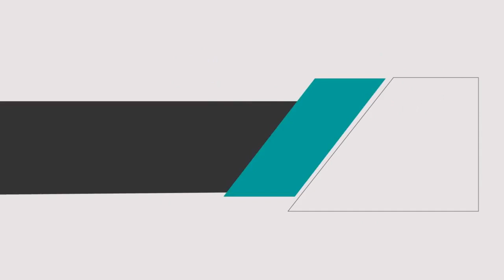Andrés Cano, de ERR3 Diseño, en la Maratón de Emprendimiento - [Negocios en Tm] ®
Andrés Cano, Director Comercial y Socio de ERR3 Diseño, ERR3 Diseño es una empresa de diseño ecológico en la cual a partir de materiales reciclados o de bajo impacto ambiental crean soluciones empresariales en el área de Green marketing, proyectos sostenibles y educativos.